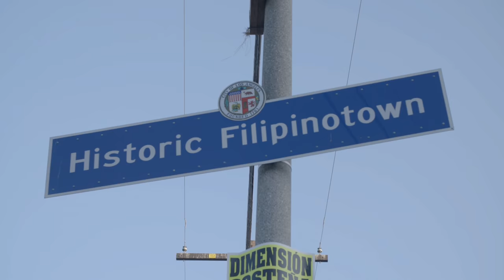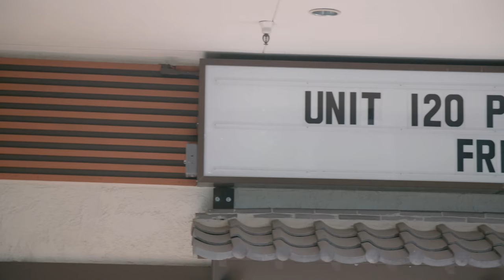ULAM Trailer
Chicken adobo with heirloom tomatoes. Guyabano sorbet. This ain’t your lola's Filipino food. It’s the culinary imagination of the second-generation Filipino American dropouts and dreamers who found in cooking a way to document personal journeys. They are united by similar beginnings washing dishes at American or European restaurants while asking a common question: what about Filipino food? To which they all responded with a common answer: why not?